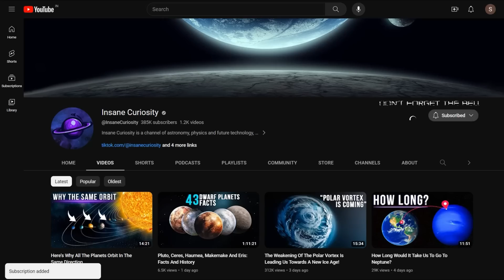Why Is It So Tough To Go To Mars And How Long To Get There?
Make an effort, please... Try to imagine the expansion of human civilization into space as if it were a child hopping from one rock to another, crossing the ford of a river. The first stone - or the first leap, the one that allowed confidence to build - was quite close to the shore, just 400 thousand kilometers away. We're talking about the Moon, of course, a large satellite conveniently close to home, almost inviting us not to fear.

But the next stone, just emerging from the water, is a thousand times farther than the first... A truly frightening leap. And we're talking about Mars, obviously. Here, the child stops to reflect. He's afraid, even though he still wants to try. But how? What are the chances of success?

In plain terms, reading certain articles suggests that many volunteers are willing to jump, no matter what happens... But is it true? And has anyone warned them that going to Mars is not like going to the Moon? Are they aware that the estimated duration of the journey from Earth to Mars is not 3 days but several months?

00:00 Intro
1:40 Why going to Mars?
2:50 Why so long?
4:02 synodic period